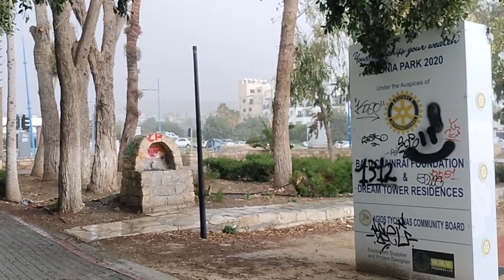Rest day routine jogging 🏃🏃